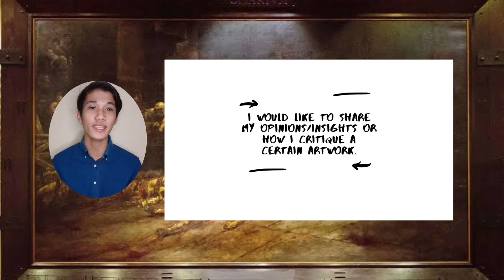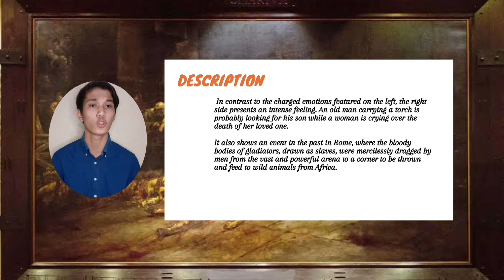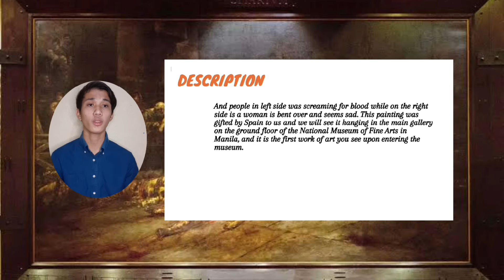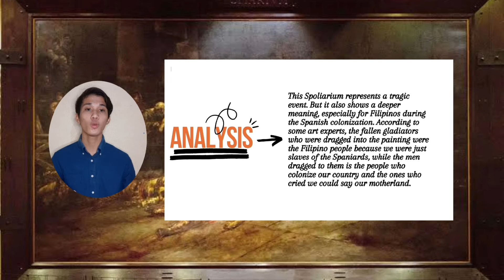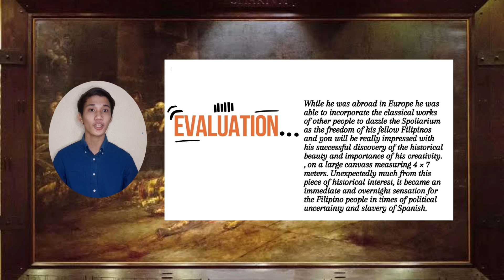John Benedick Reyes | EN1-3NS | Art App